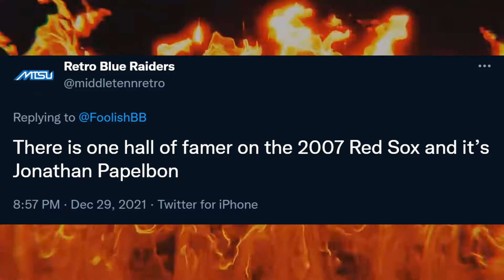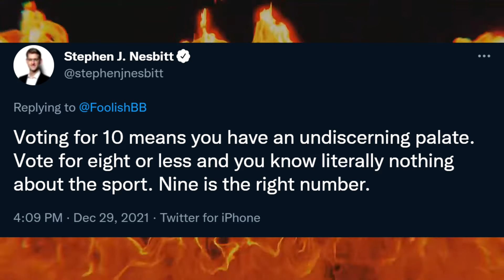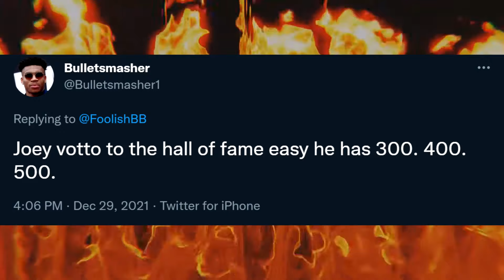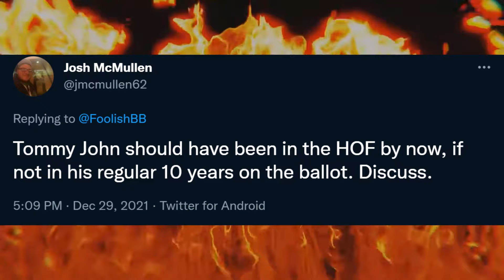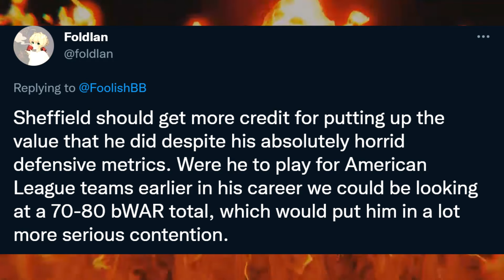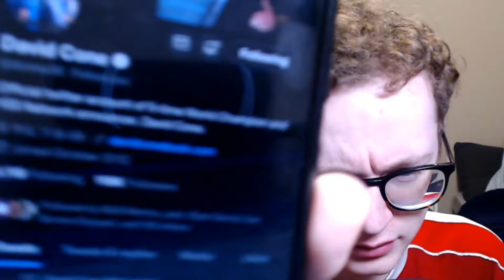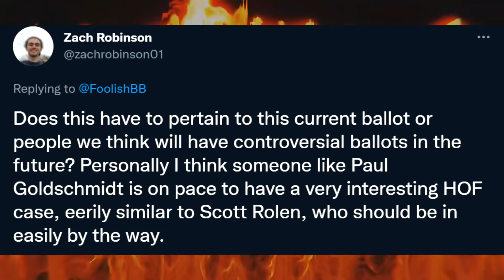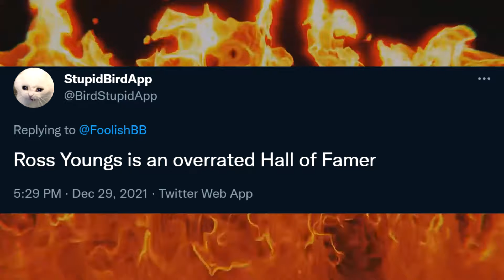HALL OF FAME HOT TAKES